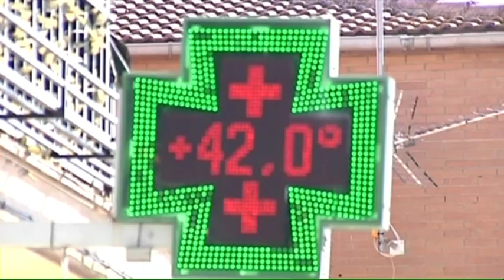CONSEJOS PARA AHORRAR ENERGÍA EN VERANO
Tener toldos en casa o instalar doble ventana son buenos consejos para mantener fresco nuestro hogar y evitar así el derroche energético. El uso excesivo del aire acondicionado en esta época del año aumenta nuestra factura de la luz y perjudica al medio ambiente. Hoy les mostramos cómo evitar este gasto y a la vez ser más ecológicos.